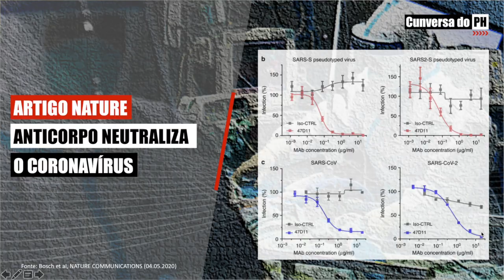COVID 19: holandeses descobrem anticorpo que neutraliza o coronavírus | PAULO HENRIQUE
Pesquisadores holandeses descobrem um anticorpo que neutraliza o coronavírus em culturas de células. Os resultados foram publicados na segunda-feira na Revista Nature Communications.

Em cultura celular o anticorpo monoclonal batizado de 47D11 foi capaz de inibir a capacidade de infeção do coronavirus em células humanas.

A descorberta abre perspectivas para duas abordagens:
1. Utilização de anticorpos para neutralizar o vírus em pacientes já infectados;
2. Desenvolvimento de uma vacine que estimule a produção de anticorpos em pacientes saudáveis.

Os cientistas advertem, no entanto, que os resultados são preliminares e ainda têm um longo caminho pela frente.

BEM VINDOS
Seja bem-vindo(a) ao canal CunversaDoPH.

Com 1 vídeo diário, o canal é apresentado por Paulo Henrique e tem o objetivo de estimular reflexões sobre política, economia, educação, saúde, meio ambiente, dentre outros temas relevantes. Paulo Henrique Pinheiro é biólogo, dentista, mestre e doutor em imunologia e professor dos cursos de enfermagem e medicina da Universidade Estadual do Piauí. Em 2018 foi candidato ao Senado pela Rede Sustentabilidade, obtendo 27.477 votos.